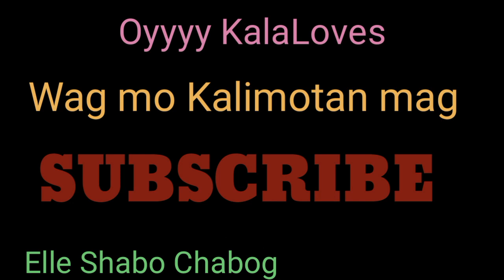BISEXUAL ANG NAGWAGI? PASABOG ANG Winners Of Queen Of Apollo Universe 2019 | The Final Talakan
WHAT'S UP MGA KALALOVES!

Hi Hello and Mabuhay!

Want to share some Love? ( ONLINE LIMOS hahaha)
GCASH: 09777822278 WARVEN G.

Youtube Channel for Back Stage Vlog!